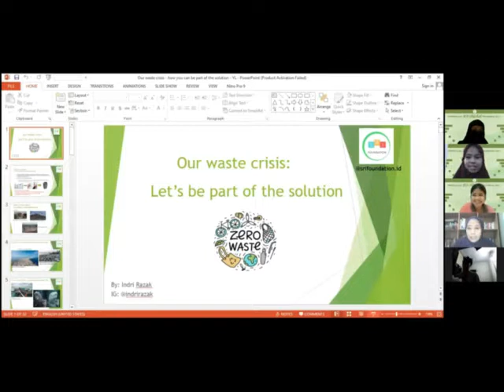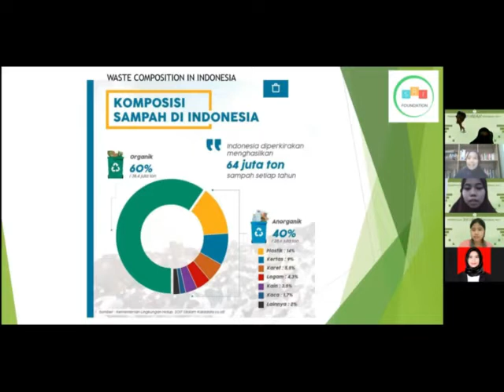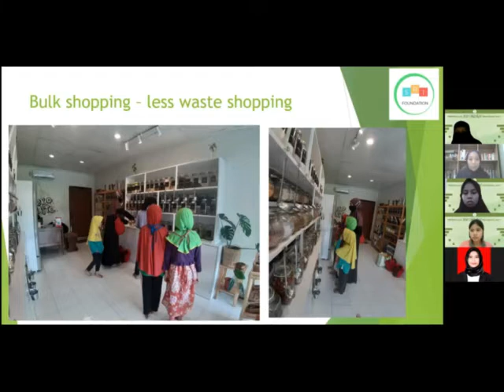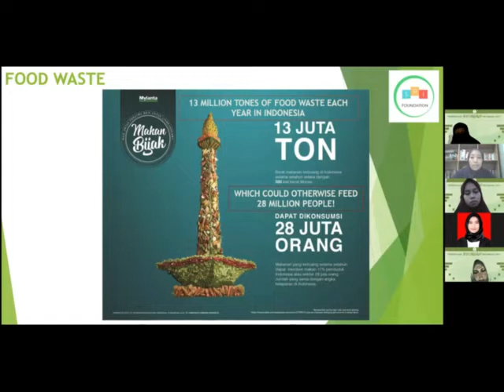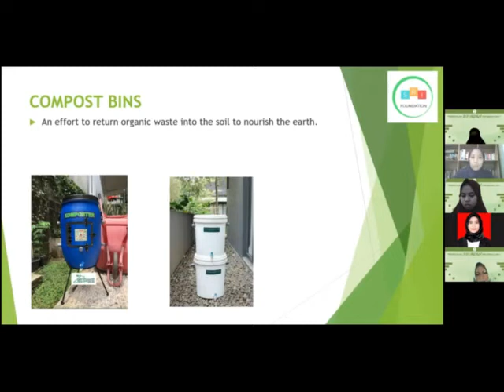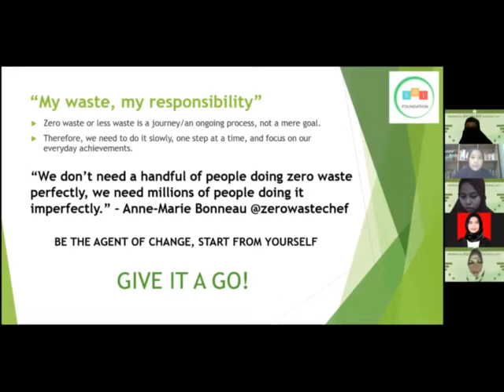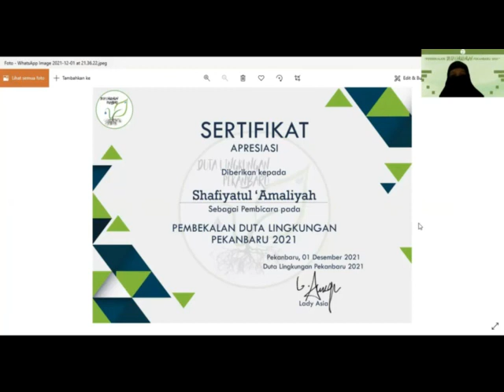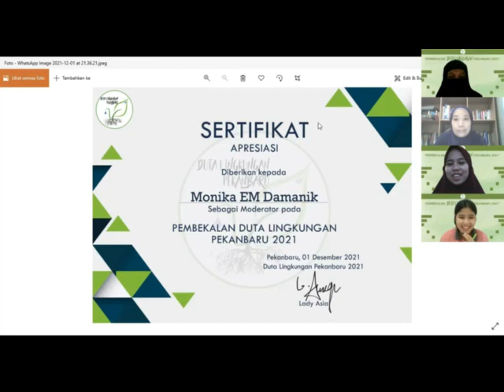Pembekalan Duta Lingkungan Pekanbaru 2021 - Penerapan Gaya Hidup Minim Sampah di Rumah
Halo, Pejuang Lingkungan!

Webinar khusus pembekalan kepada 20 besar finalis Duta Lingkungan Pekanbaru 2021 yang kedua akan dilaksanakan hari ini. Pembekalan ini diadakan secara daring melalui 𝘻𝘰𝘰𝘮 𝘮𝘦𝘦𝘵𝘪𝘯𝘨 dengan topik: Penerapan Gaya Hidup Minim Sampah di Rumah oleh Kak @indrirazak, beliau merupakan Pegiat Hidup Minim Sampah dan Kontributor Sri Foundation.
Melalui webinar ini diharapkan seluruh finalis Duta Lingkungan Pekanbaru 2021 mendapatkan inspirasi dan mampu menerapkan Gaya Hidup Minim Sampah dalam kehidupan sehari-hari.